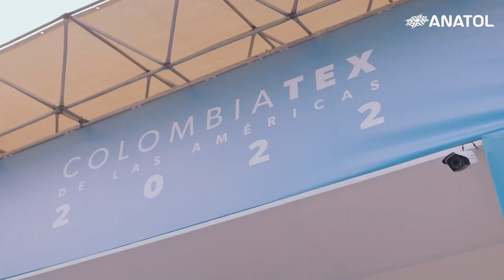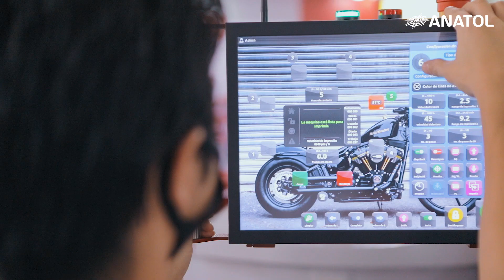Anatol Equipment's First Appearance at the Colombiatex Expo in Medellín, Colombia!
Our first appearance at the Colombiatex exhibition was a big success! Thank you so much to everyone who visited us at the show, we enjoyed meeting you, answering your questions and demonstrating the all-electric Anatol VOLT automatic screen printing press and more. We’re very thankful for the opportunity to get to know our screen printing family in Colombia and around the region.

We can’t wait to work with you to help make your business the strongest it can be with the industry’s best equipment.